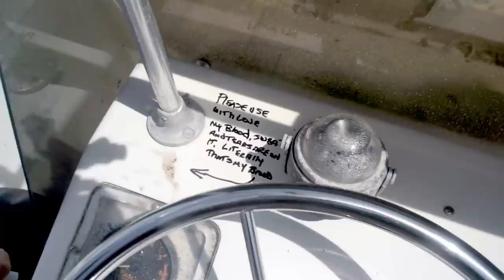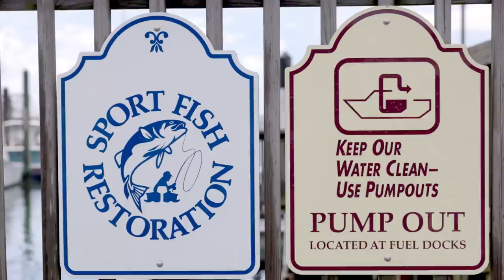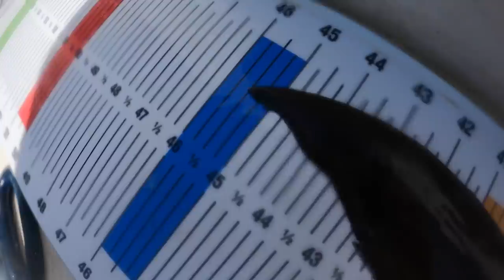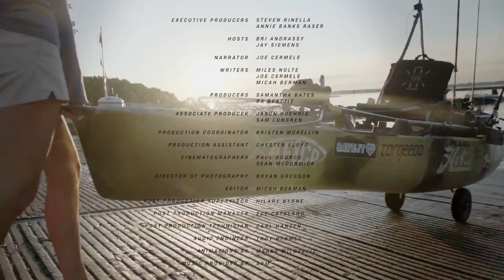Sightcasting To Cobia | S3E03 | Das Boat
While cobia are prolific in the South, their annual fleeting visit to Chesapeake Bay is a much anticipated event. In this episode, YouTube stars Jay Siemens and Bri Andrassy outfit Das Boat for sightcasting to these brutal fighters while getting a crash course in the conservation efforts keeping the northern cobia run in check.